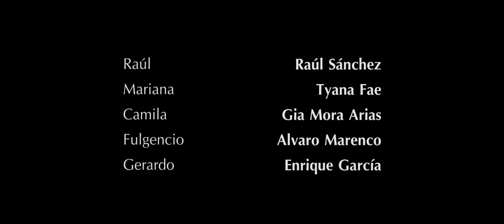La Vuelta - Primera Temporada, Episodio 7: "Empanada y Arepa"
Viddy Films presenta una producción de Raúl Sánchez y Raúl Cabrera

"La Vuelta"

Dirección y Producción: Raúl & Raúl

Guión: Raúl & Raúl - Melissa Diakova - Paula Echeverría - Tyana Fae

Elenco:

Raúl Sánchez
Tyana Fae
Gia Mora Arias
Enrique García
Álvaro Marenco
Larry Hoover
Jose Fabio Arias
con
Kendall Wilson y Nathalie Ulate

Sinopsis:

Al intentar hacer vuelta con "Empanada y Arepa", una pareja de dealers, Raúl y Mariana tienen revelaciones impresionantes...de maneras muy distintas.